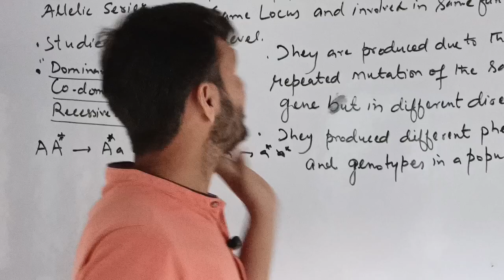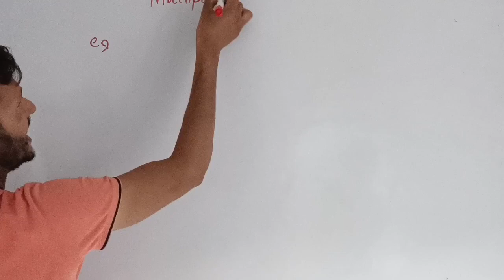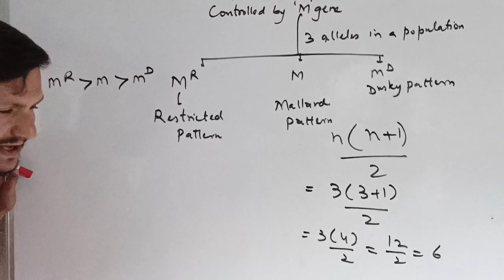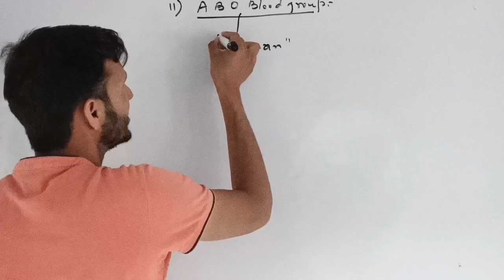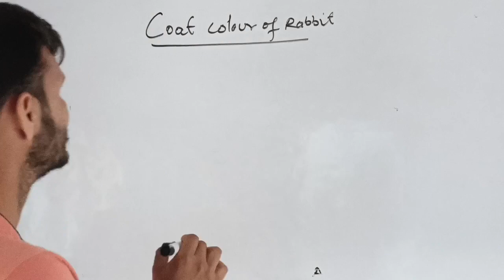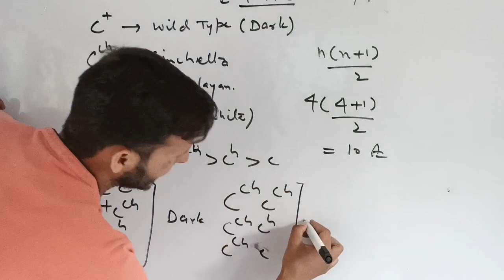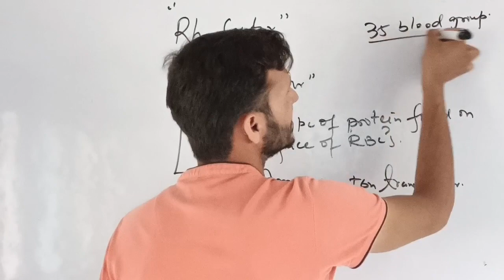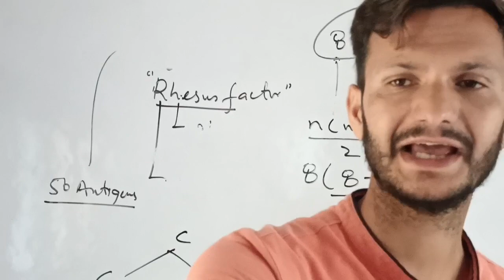Multiple Alleles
In genetics, the concept of multiple alleles or an allelic series refers to the presence of more than two alternative forms (alleles) of a particular gene within a population. While an individual organism can carry only two alleles (one from each parent) for any given gene, multiple alleles mean that there is a greater variety of genetic combinations and traits that can be expressed in the population.
Key Points about Multiple Alleles:

1. **Definition**:
   - Multiple alleles refer to the existence of more than two alleles for a specific gene locus within a population.

2. **Examples**:
   - **ABO Blood Group System**: This is a classic example of multiple alleles in humans. The ABO blood group is determined by three alleles: \(I^A\), \(I^B\), and \(i\).
     - \(I^A\) and \(I^B\) are co-dominant, meaning that if both are present, both A and B antigens will be expressed (resulting in AB blood type).
     - The allele \(i\) is recessive and does not produce any antigen (resulting in O bloopresent).
  Coat Color in Rabbit

3. **Allelic Series**:
   - An allelic series is the ordered dominance hierarchy of multiple alleles. This hierarchy determines which phenotype will be expressed when different combinations of alleles are present.

4. **Genetic Diversity**:
   - Multiple alleles contribute to genetic diversity within a population, allowing for a wider range of traits and adaptations.

5. **Inheritance Patterns**:
   - The inheritance of multiple alleles follows Mendelian principles, but the phenotypic ratios can be more complex due to the presence of more than two alleles.

 Importance in Genetics:
- **Variation**: Multiple alleles increase genetic variation and the potential for different traits within a population.
- **Disease and Traits**: Understanding multiple alleles can help explain the inheritance of certain diseases and traits, aiding in medical and genetic research.
- **Breeding and Evolution**: Knowledge of multiple alleles is crucial in animal and plant breeding programs, as well as in studying evolutionary processes.